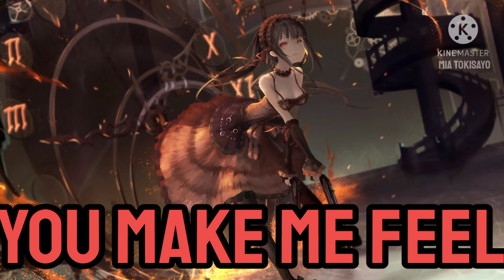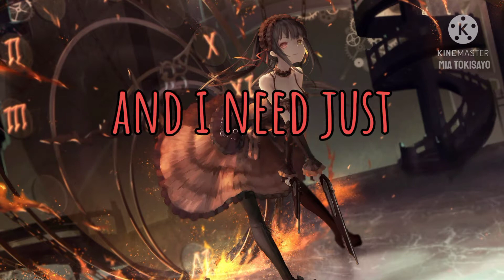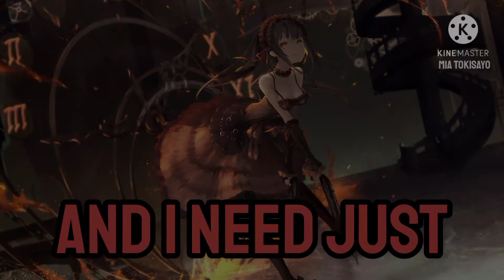Daycore + Lyrics / Love Sick - Teddy Cream // Mia Tokisayo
Premier Daycore !

Anime : Date A Live
Personnage : Kurumi Tokisaki
Artiste : Teddy Cream
Style : Daycore
By : Mia Tokisayo
Montage : KineMaster